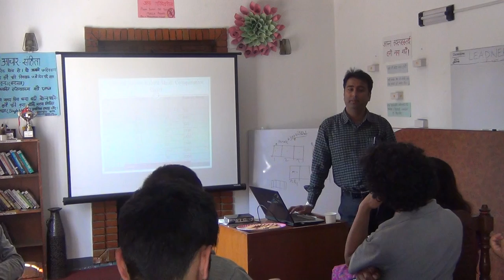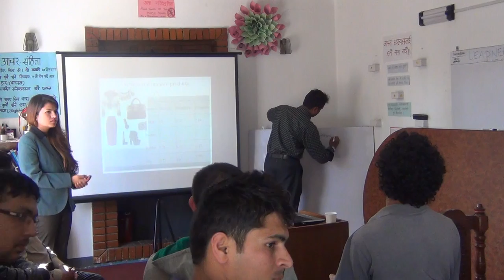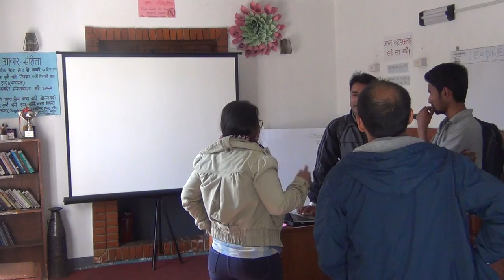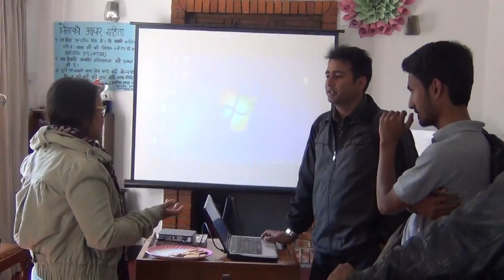Mentorship On Rabbit Farming at BibekSheel Nepali